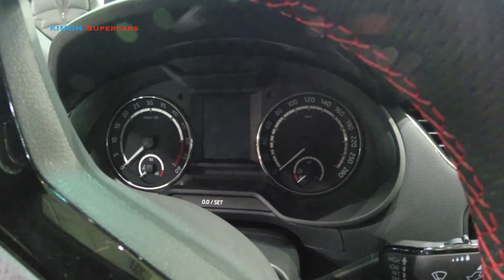NEW 2016 Skoda Octavia VRS - Exterior and Interior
2016 Skoda Octavia VRS
Skoda Octavia VRS 2016
Skoda Octavia VRS 2016 review
Skoda Octavia VRS 2016 interior

Skoda Octavia VRS 2016 test drive